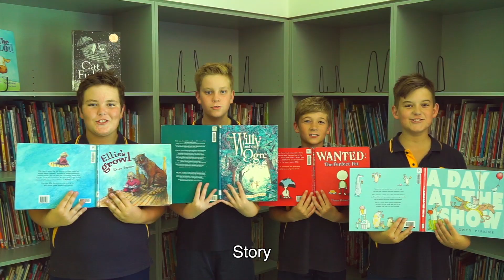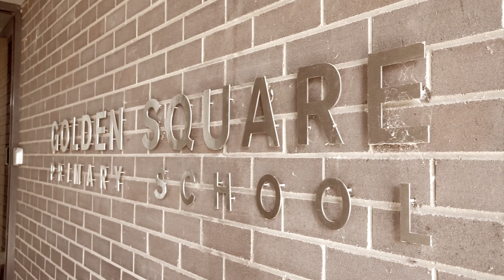Golden Square Squares Journey Journey Through GSPS